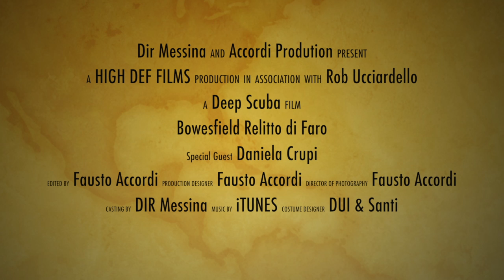Passeggiata sul Bowesfield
Tempo splendido, in una soleggiata giornata di Gennaio DIR Messina in una scooter dive sul relitto del vapore Bowesfield.